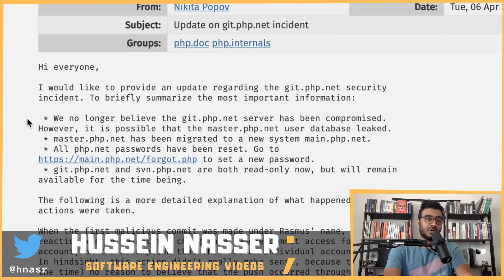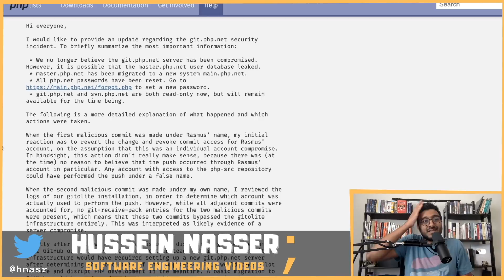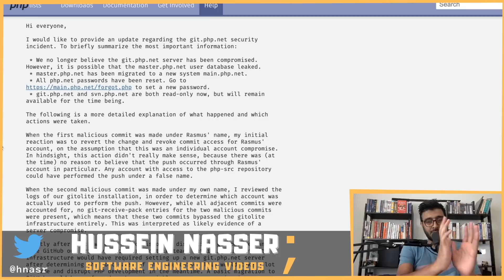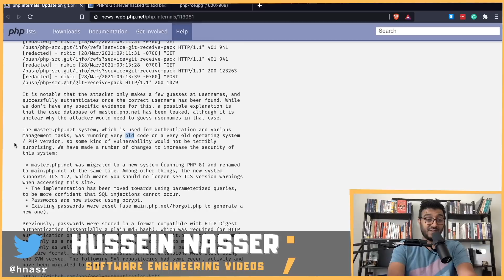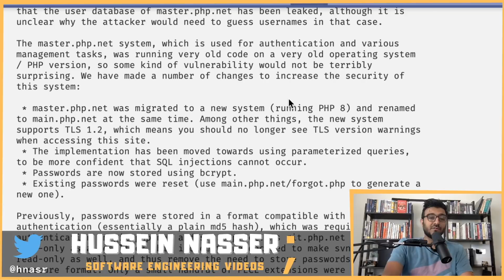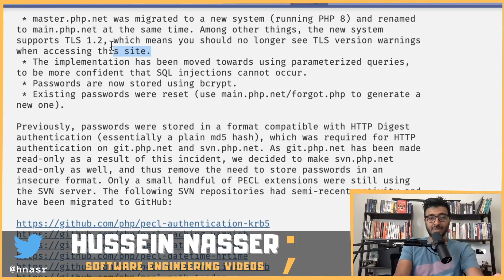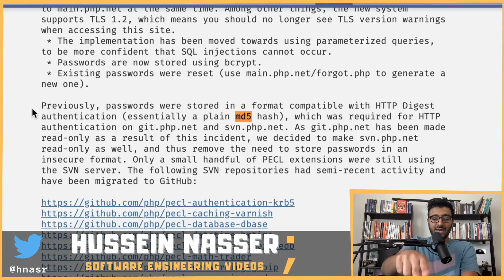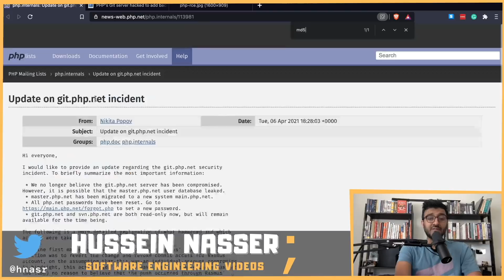Here is what caused the Hack to PHP Source Code git Server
Two weeks ago the PHP source code git server got hacked and two malicious commits were made to the source code. Since then the PHP maintainers identified the source of the hack, let us discuss

Stay Awesome,
Hussein